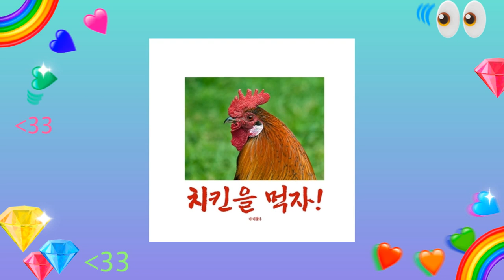캐시노트 치킨을먹자 신곡